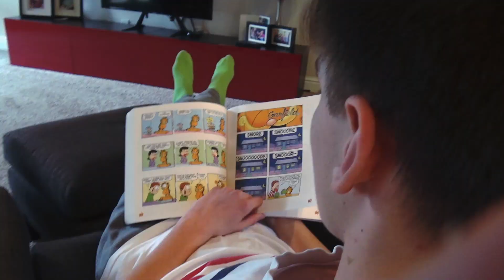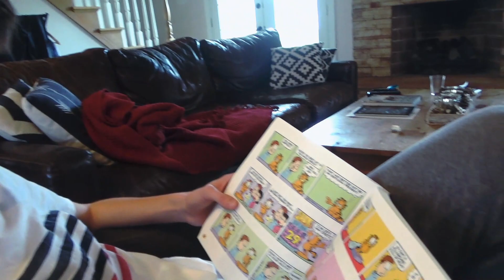April Fools Nerf War!!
Watch as me and Luke prank eachother!!

Check out Ellen Hagestig and Mr. Bonker Boy on Youtube!!